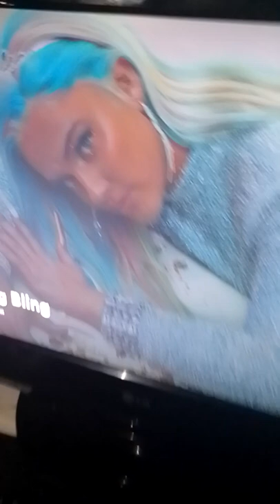20. Juli 2022